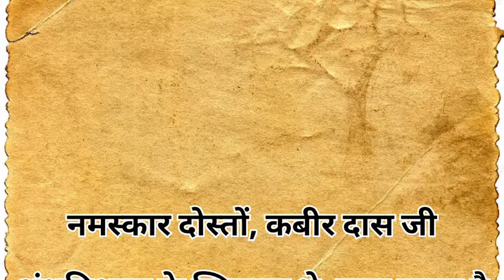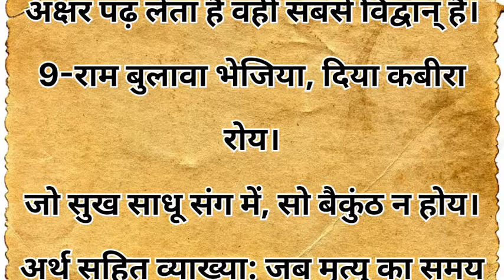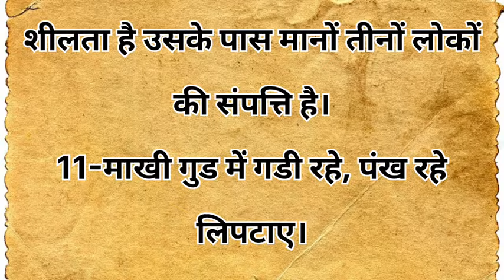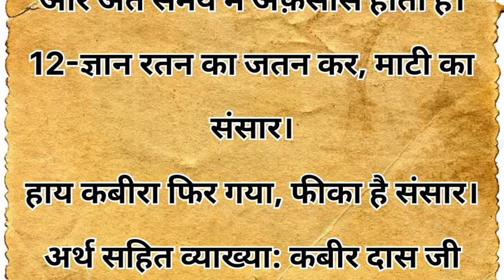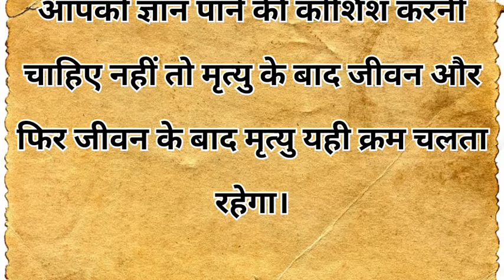संत कबीर दास जी के प्रसिद्ध दोहे अर्थ सहित | Sant Kabir Das Dohe With Meaning In Hindi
कबीर के दोहे हिन्दी में अर्थ सहित | Kabir ke dohe | ज़िन्दगी में सुकून पानें के लिए जरूर सुनें

naipuranikathakahani

राम राम 🙏